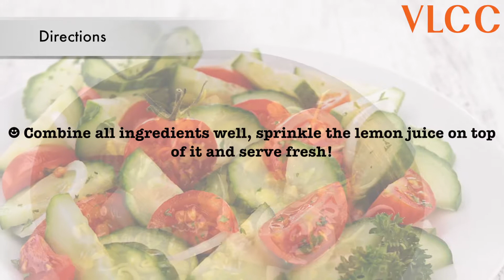VLCC Community: Hypertension Food Recipe - Cold Cucumber Salad